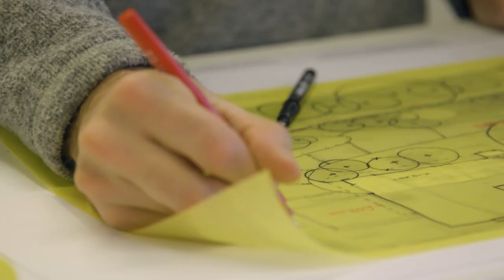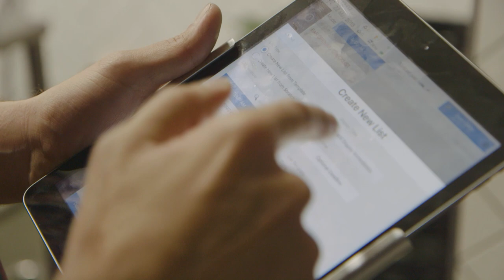Who is an officer? Understanding your responsibilities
If you are involved in managing a small to medium business then you are likely to have a duty as an ‘officer’ under work health and safety laws.
This video features workers from a range of industries talking about why they are an officer in their business.